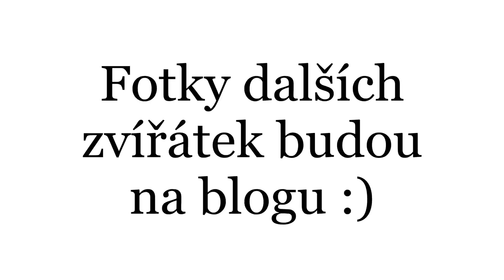VLOG | Výlet do Zoo a City Parku Jihlava.